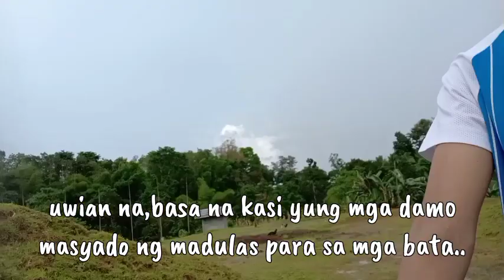Dahil minsan lang sila maging bata ll Pranking Mama "Nabasag ang cellphone"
Naghanap kami ng lupang pababa pero dahil hindi maganda ang panahon inabot kami ng ulan at d nakapag laro ang mga bata kaya naisipan namin iprank si mama,halika at samahan nyo kami sa kalokohan.

Happy watching!